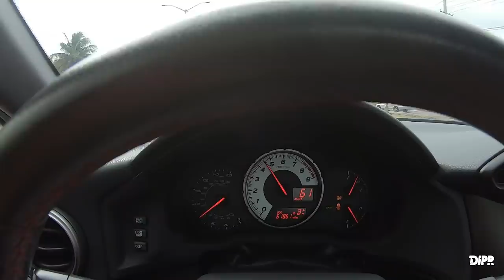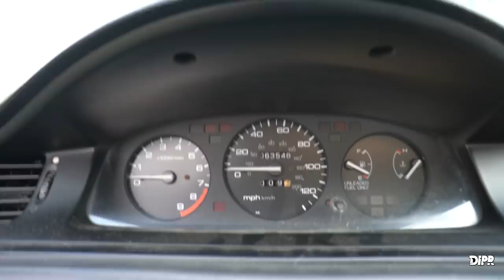¡Compramos un nuevo auto! Nuevo proyecto para DRAG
Ya es hora de que también aprendamos un poco del mundo del drag, de enfrentarnos a los 1320 pies y de oficialmente tener un proyecto que documentemos detalle a detalle para ustedes. Con un presupuesto de $6 mil dólares, incluyendo el costo del auto, nos pusimos el reto de correr 11 segundos en el ¼ de milla.

Cualquier feedback, crítica o comentario que tengan para poder lograr nuestra meta, no duden en comentar y dejarnos saber.